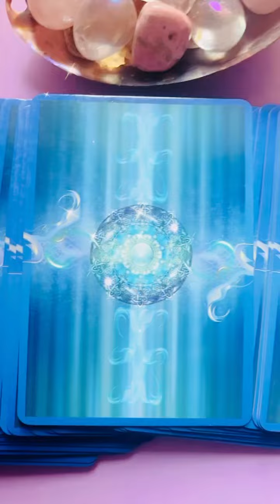🌞👼Message for the Day!!! January 09, 2024🌞👼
Angel Blessings!!
Message for the day!!
Please keep in mind this is a collective reading.

Please keep in mind this is in a GENERAL reading and not a personal reading, so please take messages that resonates to you.

 Anu